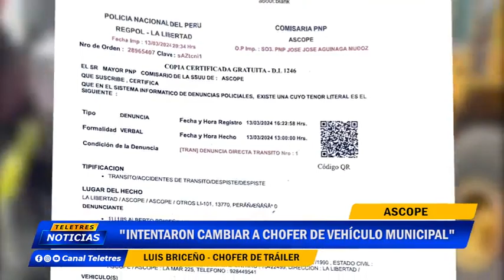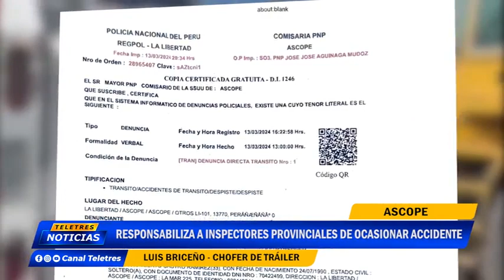🌐ASCOPE : RESPONSABILIZA A INSPECTORES DE ACCIDENTE🚨